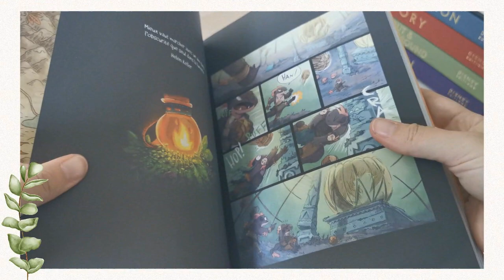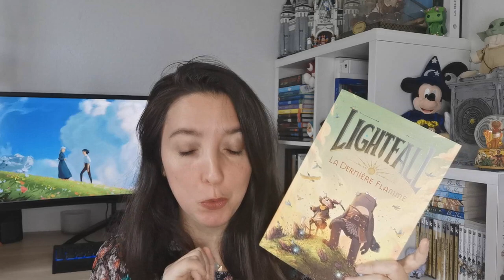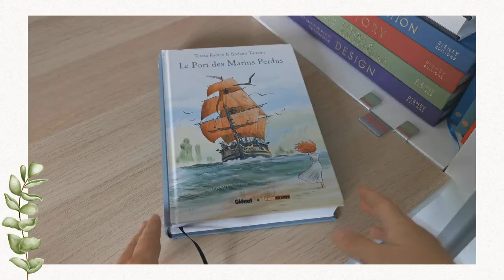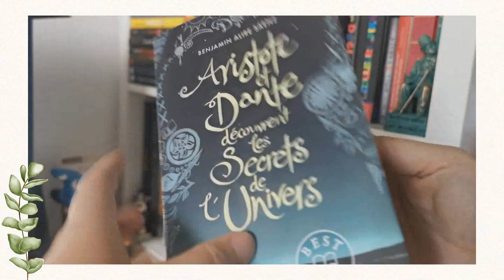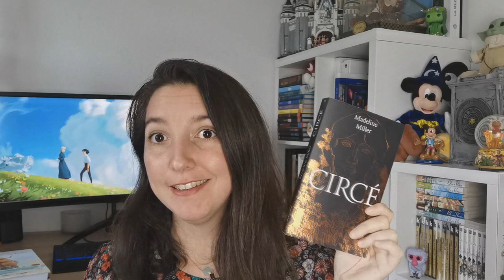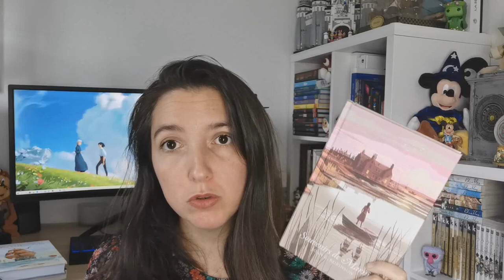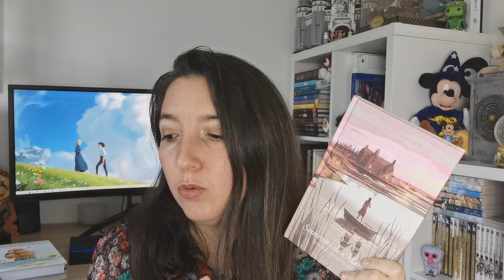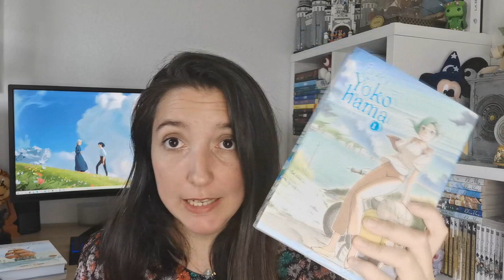UPDATE LECTURE : AVALANCHE DE COUPS DE COEUR !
Aujourd’hui on parle de mes dernières lectures coup de cœur ! Franchement vous pouvez y aller les yeux fermés !

- Le port des marins perdus

- Souvenirs de Marnie

- Aristote et Dante découvrent les secrets de l'univers

- Escale à Yokohama